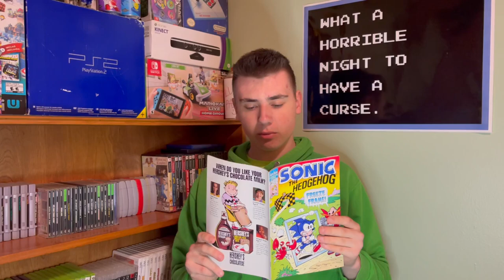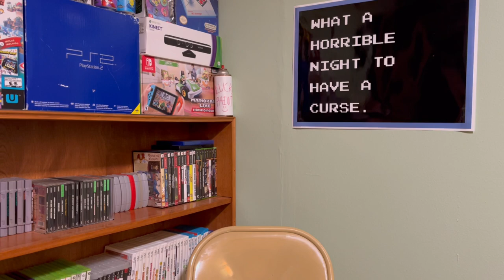Animal Crossing (GCN) - The Minty Crouton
Watch as Crouton discusses the original Animal Crossing, on the Nintendo GameCube!

0:00 Introduction
0:24 Animal Crossing History
2:18 Getting Started
6:42 Tools and the Museum
9:40 Able Sisters
10:05 Post Office, E-Reader, and Town Tune
10:56 Police Station
11:17 Tom Nook's Shop and Raffle
12:00 Your House
12:31 NES Games and the Forbidden Four
14:38 Special Events
15:23 Resetti
16:15 K.K. Slider
16:32 Animal Island
17:11 Conclusion and Final Thoughts